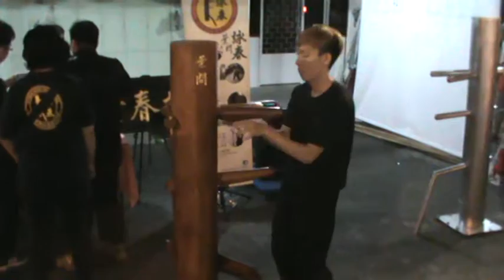Martial arts demonstration: Wing Chun style (詠春拳)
Filmed at the Penang Chinese New Year Celebration 2016.
Demonstrators: Ip Man Wing Chun Penang 檳城葉問詠春拳法學會
Date: 13 February 2016
Location: King Street, George Town, Penang.

Copyright reserved. Not for commercial use.